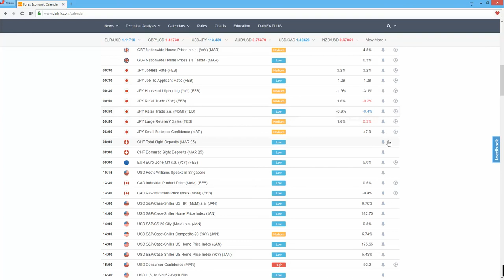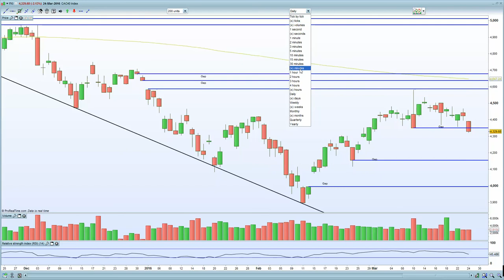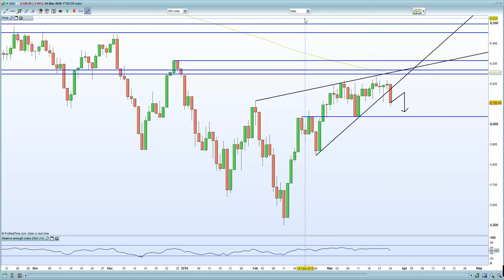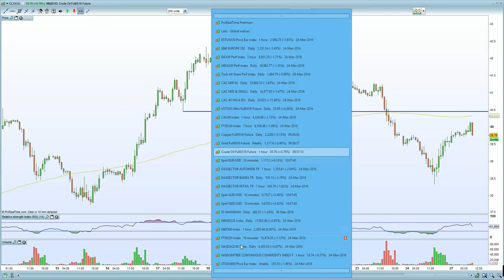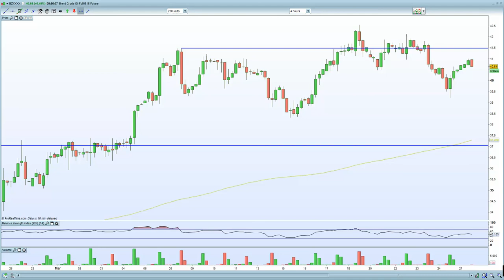European markets expected to gap higher Tuesday led by stronger US GDP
China weaker, Japan stronger whilst US futures expected to open strong. European market still have terrorism fears lingering